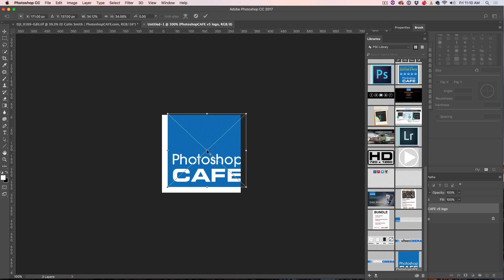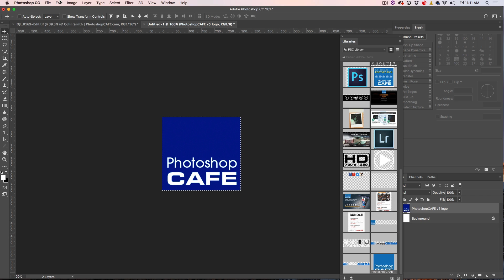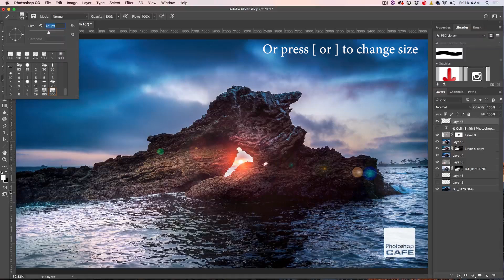Convert LOGO to WATERMARK in Photoshop 2 STEPS. INSTANTLY Watermark your photos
How to turn an image or logo into a watermark in Photoshop. Turn your image into a brush and save it for reuse later